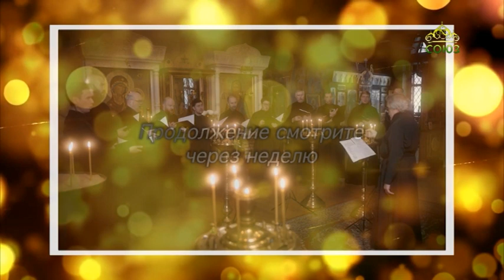Канон. Руководитель камерного мужского хора «Древнерусский распев» Анатолий Гринденко. Часть 1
В новом выпуске программы - встреча с руководителем камерного мужского хора "Древнерусский распев" Анатолием Гринденко. Разговор пойдет о музыкальном формировании Анатолия Тихоновича и его юношеских поисках Бога. Также зрители увидят фрагменты выступления ансамбля "Древнерусский распев".